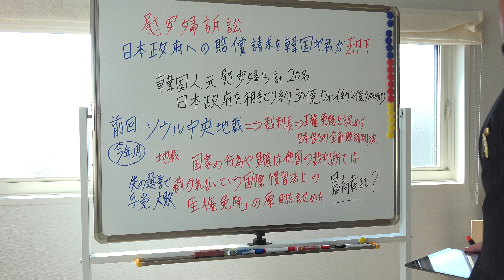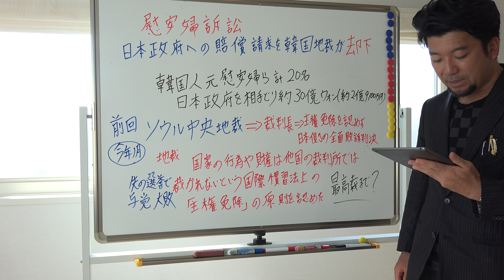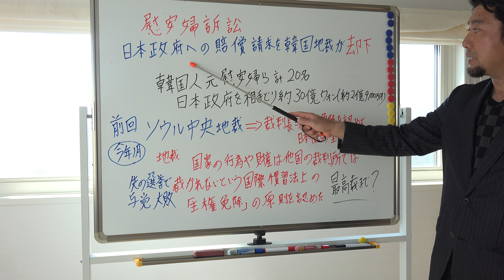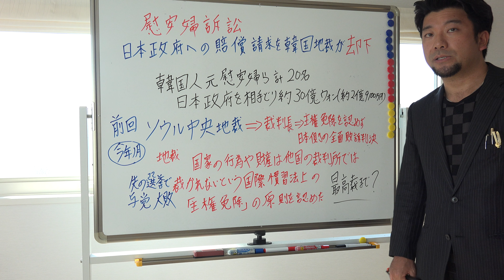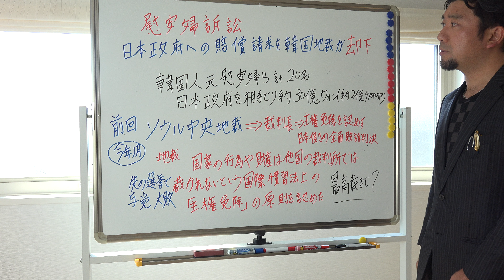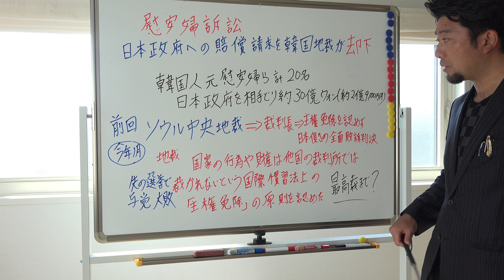韓国の慰安婦訴訟！日本政府への賠償請求を韓国地裁が却下！今年1月の「日本敗訴判決」と判断割れる！今後は・・？国際慣習法上『主権免除』の原則